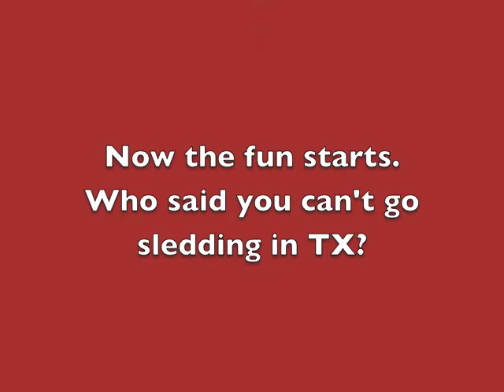Mrs. Frisco 2009 training at Full Throttle Fitness Systems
Top Frisco personal trainer and boot camp instructor take Mrs. Frisco 2009 through a kettlebell and conditioning workout as she gets ready for the Mrs. Texas Pageant.  If you'd like to train like Mrs. Frisco check out for more info about our boot camps, kettlebell training and personal training.